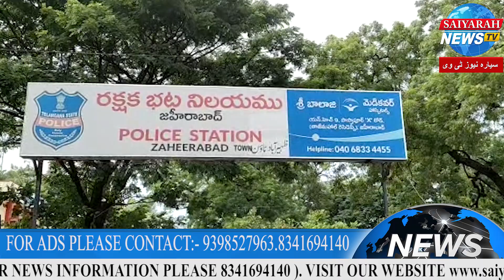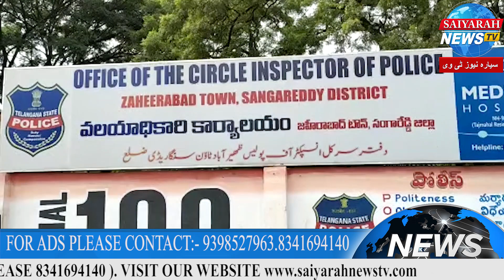Shalibanda Police Ne Bikes Chori Karne Wale 2 Afraad Ko Giraftar Kiya | Saiyarah News Tv